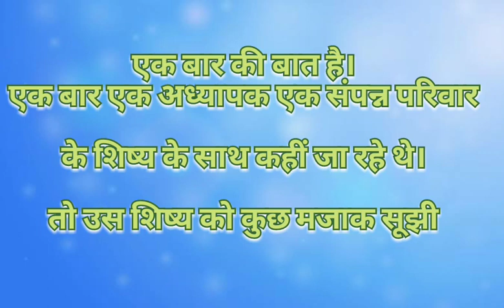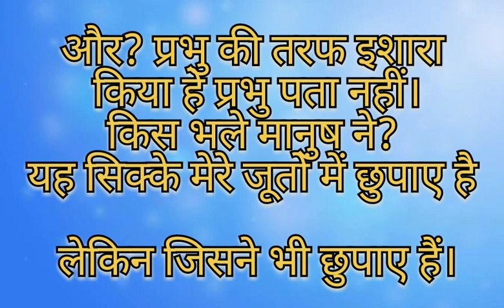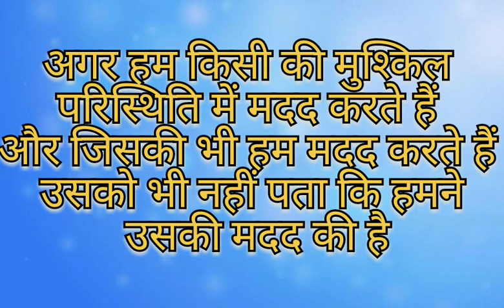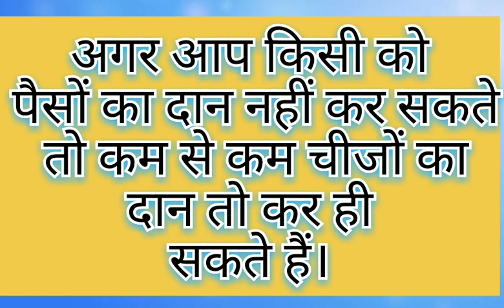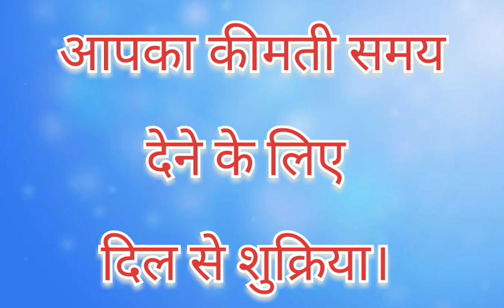❤Emotional story हिन्दी में tranding story#hindistorymoral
❤ Emotional story हिन्दी में tranding story@rajbisht1596 🙏

Emotional story in teacher and student @rajbisht1596
story of teacher and student ‎@rajbisht1596

YOUR QUARIES -

story of teachers day
story of teacher
story of teachers and students
pahadi story of teacher and student
relationship
story of teachers day in hindi
story of teachers day in english
story of teacher dan
story of teacher mrs thompson
shortfeed story of teachers day in bengali
story of teacher and tax collectorstory of teacher and student
relationship
love story of teacher and student
korean
tranding story of a teacher and a student
inspirational
sad story of teacher and student
moral story of teacher and
student in english
teacher and student motivation
story
indian short story of teacher and student
student in hindi
true love story of teacher and
student
Kstory of my life
story of things trailer
story of gangster
story of my life lyrics
story of soldier

 rajbisht1596

Thank'

पहाड़ी